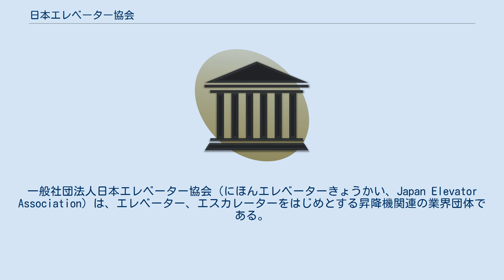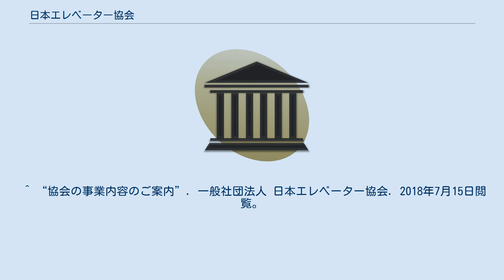日本エレベーター協会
一般社団法人日本エレベーター協会（にほんエレベーターきょうかい、Japan Elevator Association）は、エレベーター、エスカレーターをはじめとする昇降機関連の業界団体である。
 1947年に16事業者で任意団体として結成された「エレベータ同業組合」が前身。
昇降機業界の事業拡大に伴い、建設省（現国土交通省）が所管する社団法人となる。
 2012年、一般社団法人化に際して団体名の「エレベータ」を「エレベーター」に変更した。
 11月10日を「エレベーターの日」として、安全キャンペーンを行っている。
これは本協会が1979年に凌雲閣でのエレベーター公開日（1890年11月10日）にちなんで設定したものである。
 ^ “協会のあゆみのご案内”. 一般社団法人 日本エレベーター協会. 2020年7月7日閲覧。
 ^ “所在地のご案内”. 一般社団法人 日本エレベーター協会. 2018年2月8日閲覧。
 ^ “協会役員名簿のご案内”. 一般社団法人 日本エレベーター協会. 2020年7月7日閲覧。
 ^ “協会会員名簿のご案内”. 一般社団法人 日本エレベーター協会. 2020年7月7日閲覧。
 ^ “協会のあゆみのご案内”. 一般社団法人 日本エレベーター協会. 2018年7月15日閲覧。
 ^ “協会の事業内容のご案内”. 一般社団法人 日本エレベーター協会. 2018年7月15日閲覧。